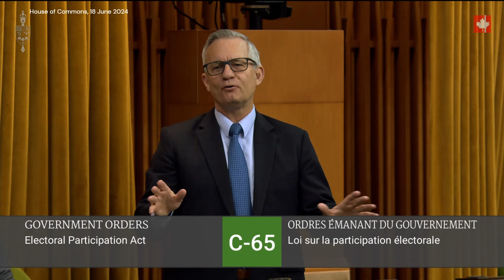Liberals are mocking us for taking foreign interference seriously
"Canadians across this country are shocked to learn that the Prime Minister has already known for many years that foreign hostile actors were interfering in our elections. He knew about it, did not advise MPs who were affected by it, and did not put into place anything that would push back on efforts by foreign hostile regimes that were trying to manipulate our election outcomes."